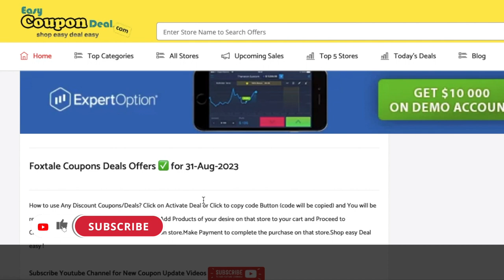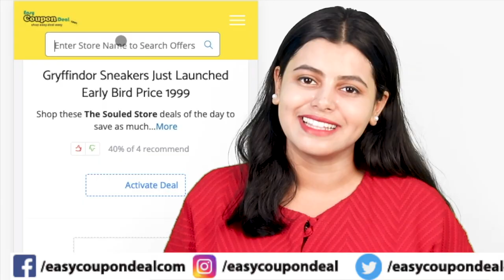✅Foxtale Coupon Code | Foxtale Coupons | Foxtale Upcoming Sale starts 1st Sep | Foxtale promo code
Foxtale sale is live right now - BUY 2 GET 1 Free. It’s the right time to stock up your favourites ❤️
Offer - Buy2get1

Coupons
Coupon codes
Promo Code
Upcoming Sale